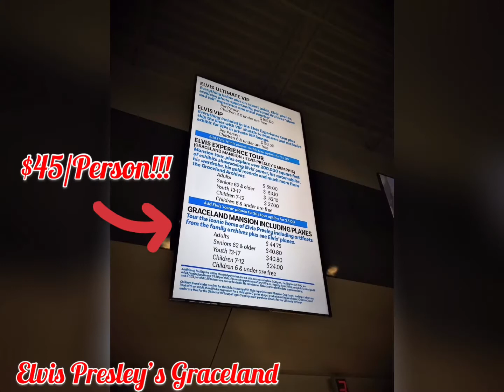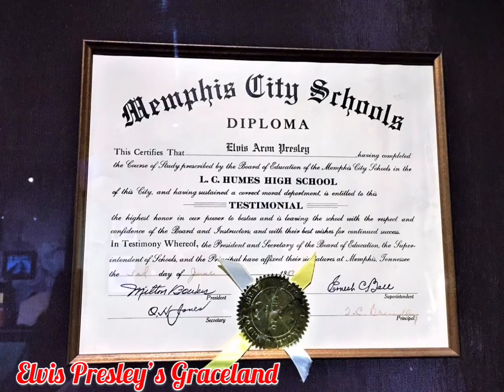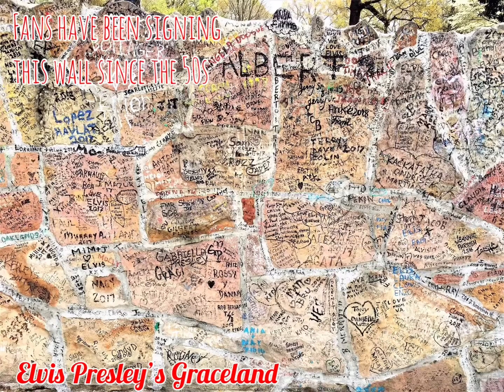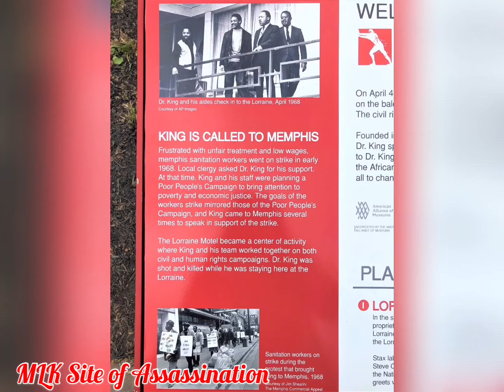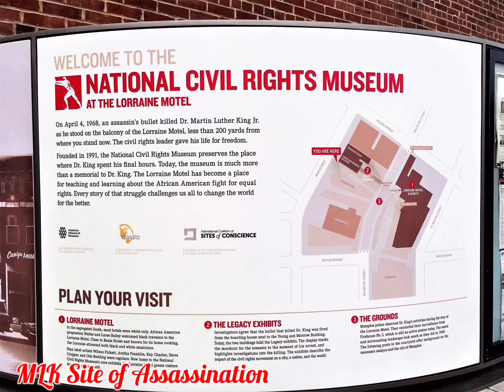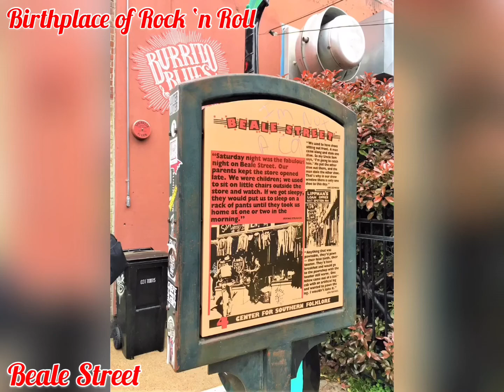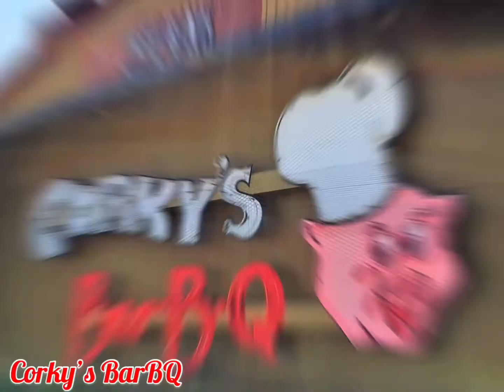I Travel: Memphis, Tennessee (50 State Series)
Join ‘Journey With Nicknok’ as we travel and visit the 50 US States. Let’s explore and have a glimpse of each of these great States that comprises the United States of America.